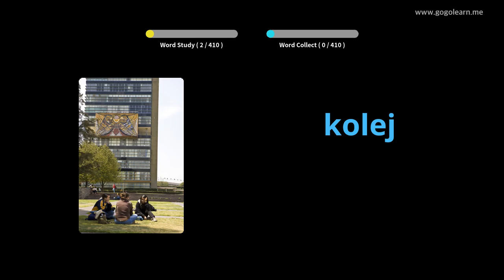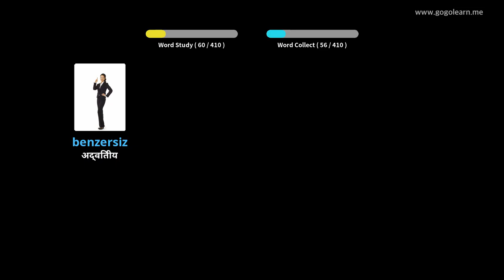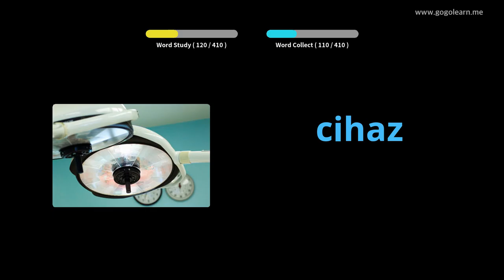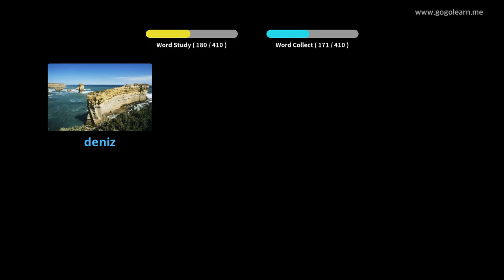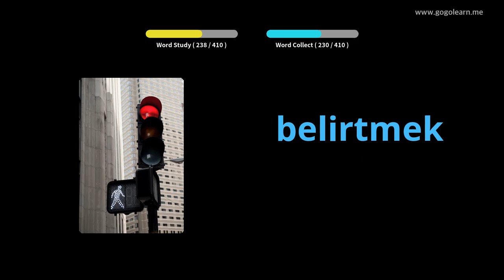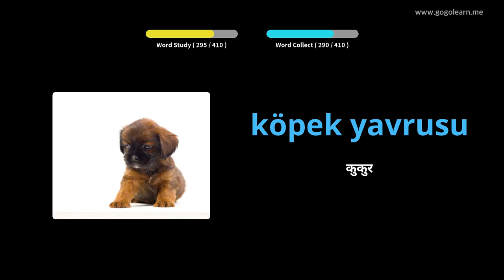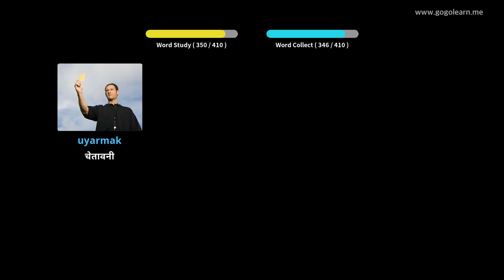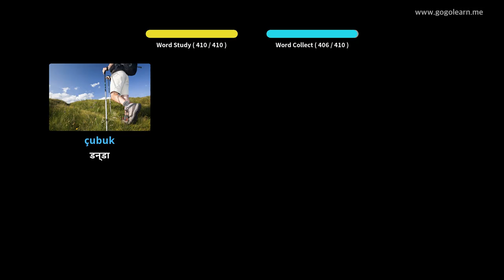टर्की शब्दावली माध्यमिक विद्यालय। | Golearn